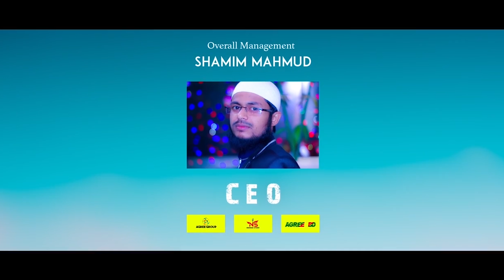নতুন গজল ২০২২ || তাওফিক দাও প্রভু || Tawfik Daw Provu || Forhad Gojol ,Nasheed Studio new song 2022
নতুন গজল ২০২২,২০২২ সালের নতুন গজল,তাওফিক দাও প্রভু ,Tawfik Daw Provu,forhad hossain gojol , নাশিদ স্টুডিও নতুন গজল

Lyric :Abdullah Shaker
Tune : H Ahmad
Singer: Forhad Hossain
Compose: Sayed Hasanat
Haming:Abu Taher
Camera & Edite: Rashedul Islam Jihad
Colore: Shamim Mahmud
Record Lebel: Nasheed Studio

Nasheed Studio